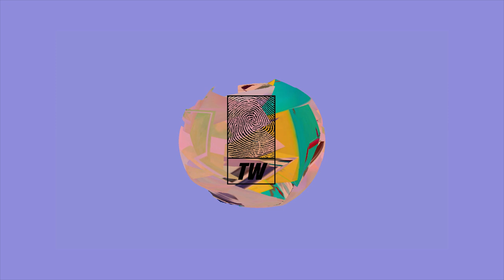Emotional Instrumental Beat - " Runaway "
Marching Instrumental Beat - " Runaway "

I created this instrumental beat with a mix of ethnic vocal samples and marching snare drums . The instrumental is a crossover of different genres and styles; hip hop meets ethnic pop. Produced in Ableton with a variety of resampling, samples and software synths.